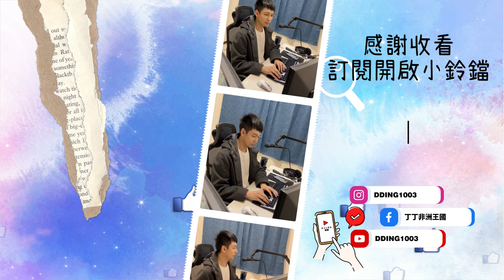【天堂M精華】《百鬼丸x沃佬宮》NT300: 撞吧！正面衝突！抖內開撞！唯一青變強勢逆轉戰局！(記得開字幕) 血流成河 百鬼丸 反戰 天堂M 리니지M リネージュM ｜DingDing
《CC字幕開啟》
00:00 百鬼丸三區走跳
00:31 黑綸NT300:撞吧
00:54 這就叫誠意
01:02 鄭致遠???
01:24 撞啦!哪次不撞!!!